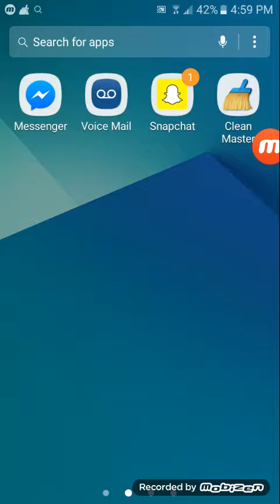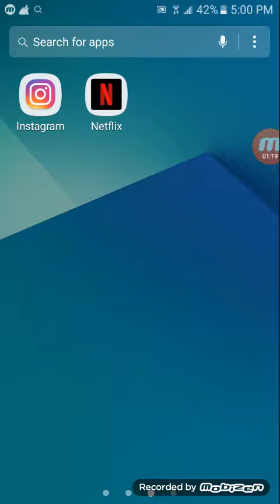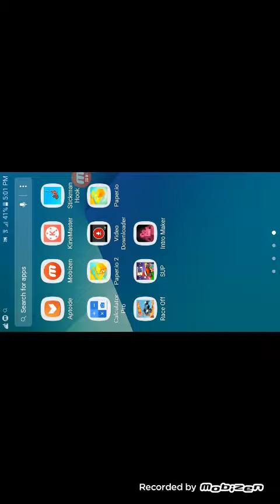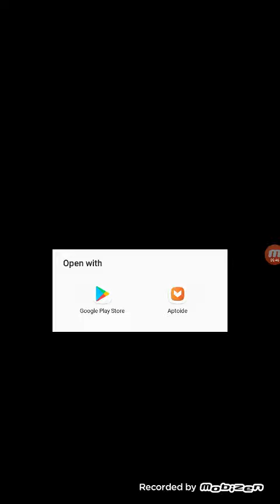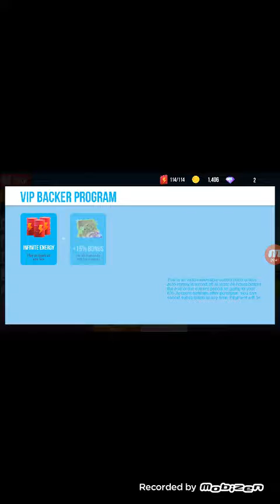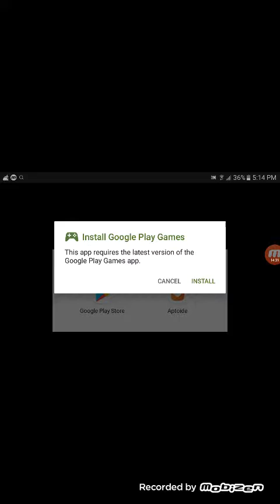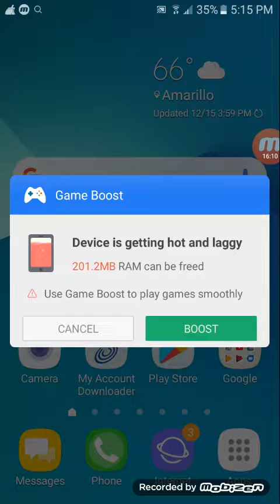Playing sup car game